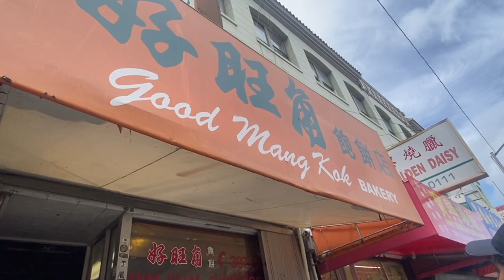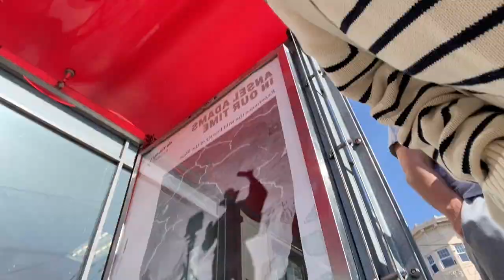san francisco vlog #1 | life at usfca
here is my attempt at making a comeback on youtube... enjoy ^_^